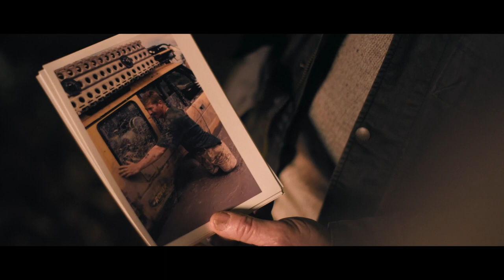تروفي V8 لاند روڤر ديفندر - ديفندر ووركس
يستمر فريق لاند روڤر كلاسيك في إضافة المزيد للإرث العريق الذي تتفرّد به ديفندر الأصلية، وذلك عبر
تروفي V8 صنع 25 إصداراً خاصاً محدوداً من سيارة ديفندر ووركس
 ستتمكّن كل سيارة من المشاركة في مغامرة مدتها 3 أيام ضمن فعاليات مسابقة مغامرة لاند روڤر تروفي في قلعة إيستنور، الموطن الروحي الذي شهد اختبارات وتطوير سيارات لاند روڤر